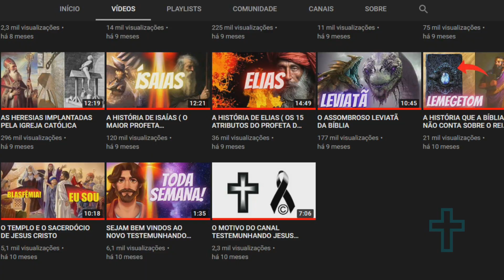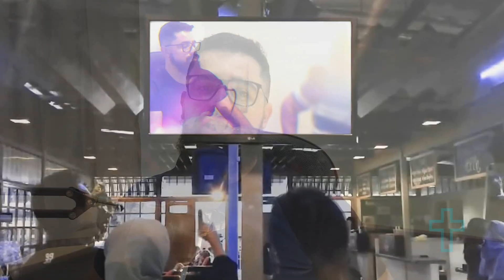BATEMOS A META DO ANTIGO CANAL!!! SOMOS 70.000!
Paz amados! é com muita alegria que faço esse vídeo, em agradecimento aos irmãos e irmãs, por cada like, comentário e compartilhamento, VOCÊS SÃO MUITO IMPORTANTES PARA MIM! OBRIGADO MESMO DE CORAÇÃO!

GOSTARIA DE SE TORNAR UM(A) APOIADOR(A) DO CANAL? 🙏